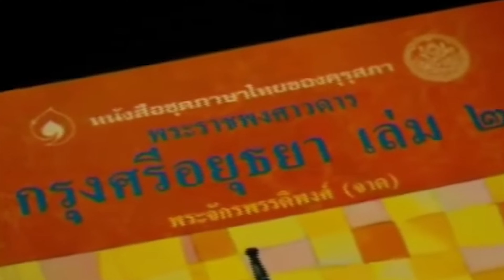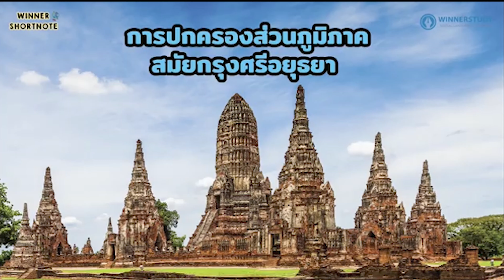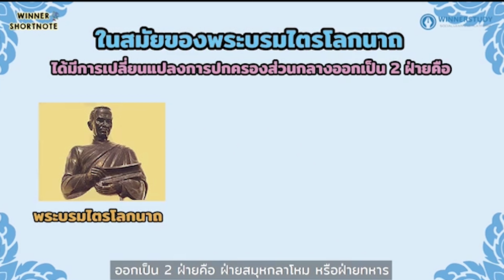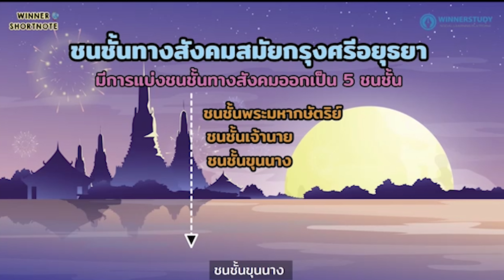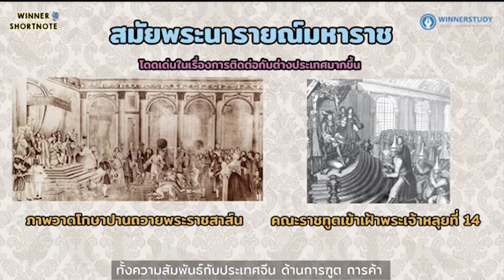สถาปณาอาณาจักรกรุงศรีอยุธยา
ให้นักเรียนดูวีดีโอให้จบและทำแบบฝึกหัด